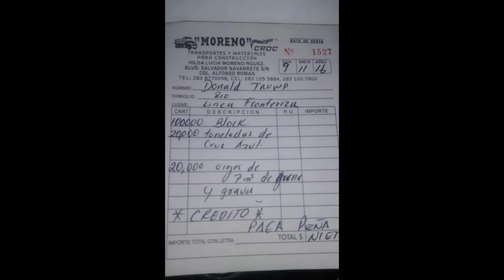PARA LOS LATINOS EN USA ¿QUE HACER CON TRUMP? Por APOLO FLORES Motivador Mexicano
Mensaje para los hermanos mexicanos y latinos que viven en USA. Pero especialmente a los Gringos nativos y latinos que votaron por Donald Trump.  Conozco Gringos y latinos de varios paises  que viven en México, muy inteligentes, excelentes seres humanos, que respetan y quieren a los mexicanos. Pero este video no está dedicado para ellos, sino a los que son lo contrario a ellos.